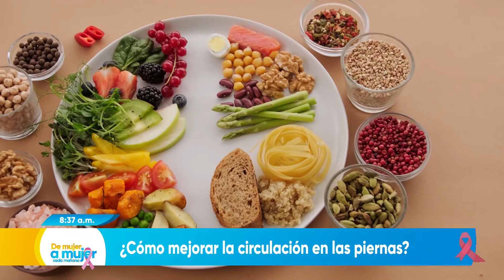Cómo mejorar la circulación en las piernas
Cuando nuestro sistema circulatorio se ve afectado puede dar lugar a enfermedades vasculares, como accidentes cerebrovasculares, aneurisma, arterioesclerosis, o coágulos sanguíneos, entre otros por ello te decimos cómo mejorarla.